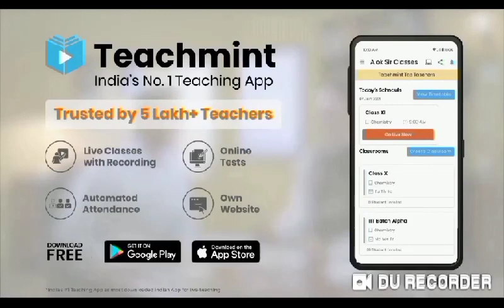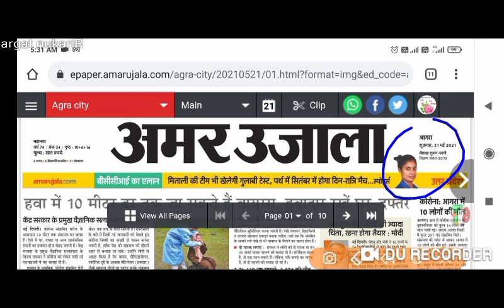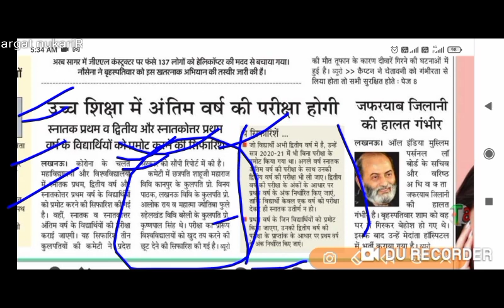सभी छात्र हुऐ प्रमोट कमेटी की रिपोर्ट //all univarsity promote//mjpru/ccsu/AKTU/ddu/vbspu/teachmint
सभी छात्र हुऐ प्रमोट कमेटी की रिपोर्ट //all univarsity promote//mjpru/ccsu/
UGC_promote
#'target_naukariR'

Teachmint

chanel link -

any problem 𝓣𝓮𝓵𝓰𝓪𝓻𝓶
promote k liye follow kare

csjmu
upgovnewguidelines
mjpru#ccsu#vbspu#csjmu#ddu#rmlau#lu
promotionresult
ccdu promotion results
mjpru copy cheking news
ccsu promotion ne
Meerut-250 110 (U.P) U.P. King George's University of Dental Science, Lucknow-226 003(U.P). Rajarshi Tandon Open Universi 17, Maharshi Dayanand Marg, (Thornhill Road), Allahabad-211 001 (U.P) Utt Pradesh Technical University, Sitapur Road, Lucknow226 021 Veer Bahadur Singh Purvanchal University, Mjpru exam news 2020 Mjpru cancel exam news 2020 Mjpru paper news Mjpru exam 2021 Ccs uni exam notice Ccs uni latest news Ccs uni latest news 2020 Kanpur uni Kanpur exam noti Kabpur uni exam new notice Awadh uni exam news Zhasi uni exam notice University#TARGET_naukariR
exam notice University latest news 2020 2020 news TARGET_nauka Aligarhknow, U.P. University, Varanasi, U.P. 221 005University of bcom ka time kab ayega. mgkvp timetable 2020 csjmu ka timetable kab ayega...csjm timetable 2#FINAL YAER PROMOTION NE
enow unll State University BA Exam Time table
UP NEW GUIDELINE
up new guidelines new
BED STUDE
fina
UGC के फैसले पर देशभर के छात्र नाराज़,𝓝𝓸𝓜𝓸𝓻𝓮𝓦𝓪𝓲𝓽𝓤𝓖 StudentsLivesMatter में लिख रहे शिकायत
[Breaking News ] IGNOU JUNE 2020 EXAM DATE ANNOUNCED || September में होंगे Fi Year के Ex
Big Exam Update DUSOL,IGNOU,NIOS,NCWEB,CBSE || Exam Updates 2020 ||